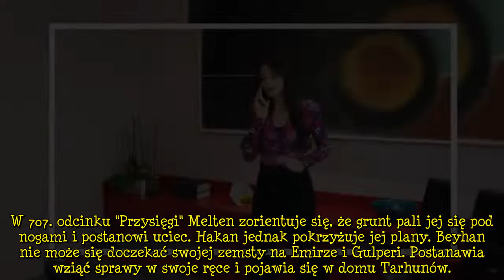"Przysięga" odcinek 707. Meltem postanawia uciec - uda jej się? Kemal ciągle nie wie jaką wiadomość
"Przysięga" odcinek 707. Meltem postanawia uciec - uda jej się? Kemal ciągle nie wie jaką wiadomość zostawiła mu ciotka [STRESZCZENIE ODCINKA]. "Przysięga" streszczenie 707. odcinka. Meltem grunt pali się pod nogami. Postanawia uciec, jednak Hakan opóźnia jej plany. Beyhan nie może się doczekać swojej zemsty na Emirze i Gulperi. Postanawia wziąć sprawy w swoje ręce . "Przysięga" odcinek 707. w środę, 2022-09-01, o godz. 16:05 w TVP1! - sprawdź program tv. W 707. odcinku "Przysięgi" Melten zorien  ...